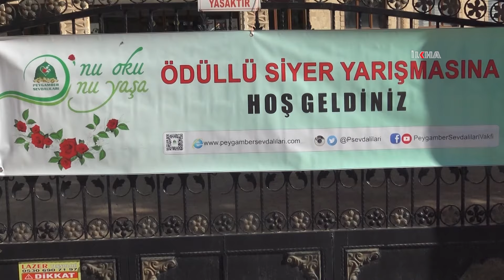Midyat'ta binlerce Peygamber Sevdalısı Siyer Yarışması heyecanı yaşadı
Peygamber Sevdalıları Vakfı tarafından düzenlenen umre ödüllü Siyer Yarışması, Mardin'in Midyat ilçesinde de yoğun katılımla gerçekleştirildi.

Değerli İzleyicilerimiz;